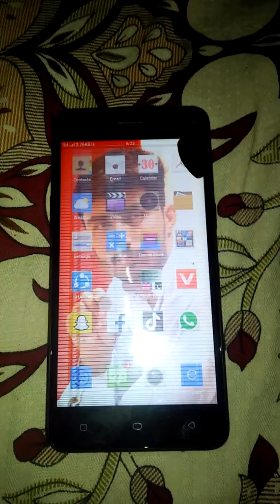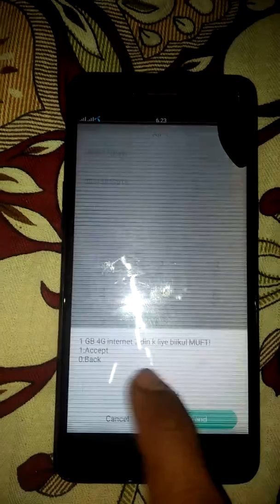Jazz internet 1GB Best Offer